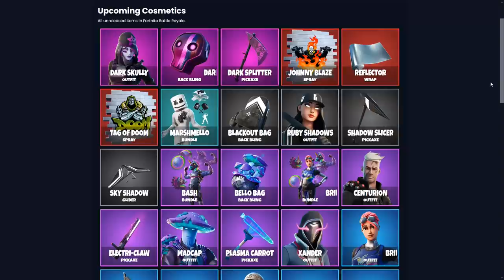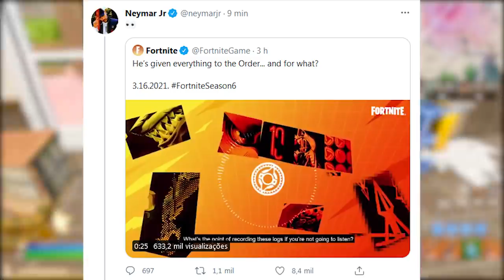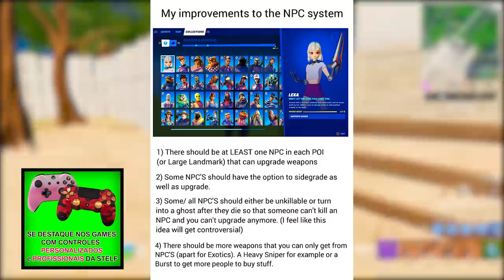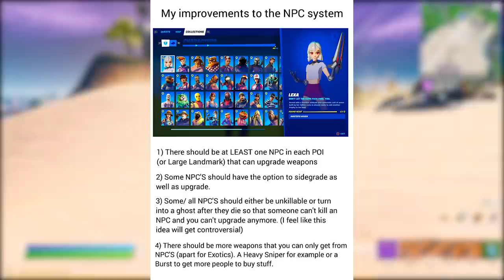FORTNITE - NEYMAR PASSE DE BATALHA, JONESY TEMPORADA 6 e NOVO TEASER?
Fala gurizada, nesse vídeo comento sobre Temporada 6 Capítulo 2 do Fortnite Battle Royale, skin Neymar, Neymar no passe de batalha, teaser Temporada 6 e mais. Espero que gostem :)